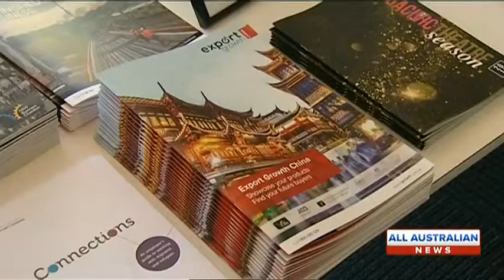WIN ALL AUSTRALIAN NEWS 6TH OCT 2015 1